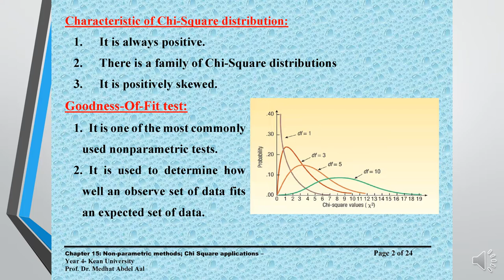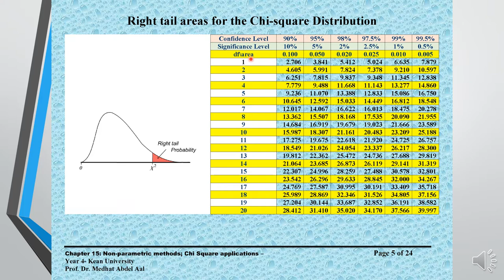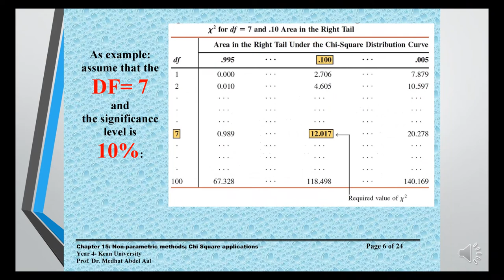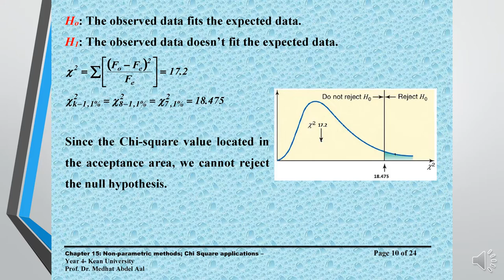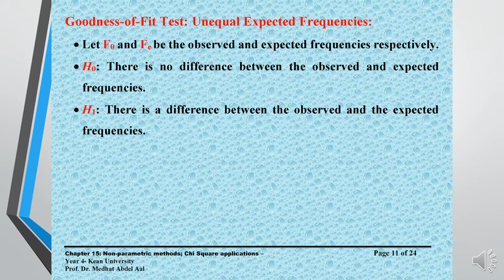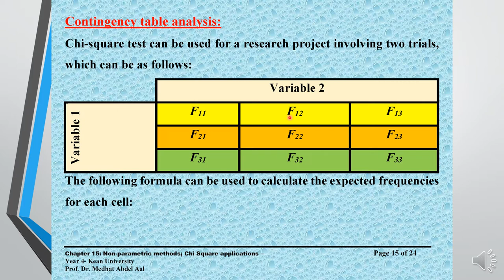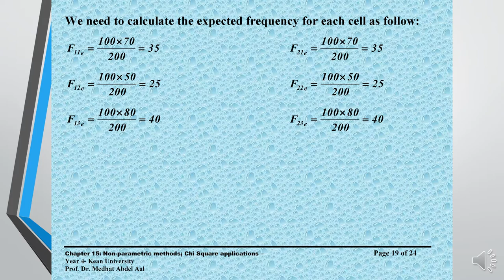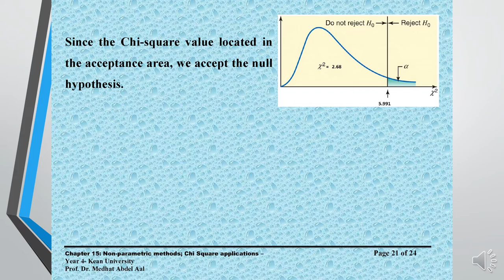إحصاء متقدم - أ.د/ مدحت عبد العال CH 03